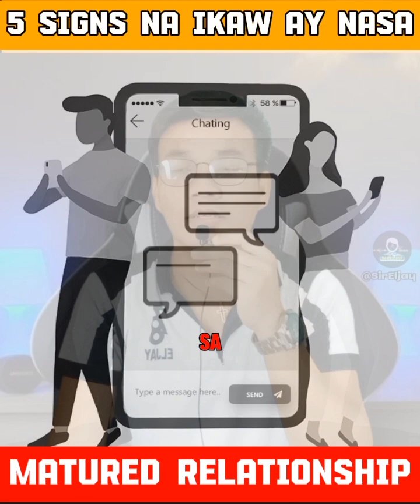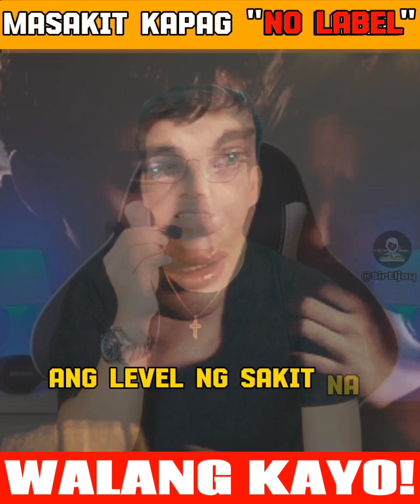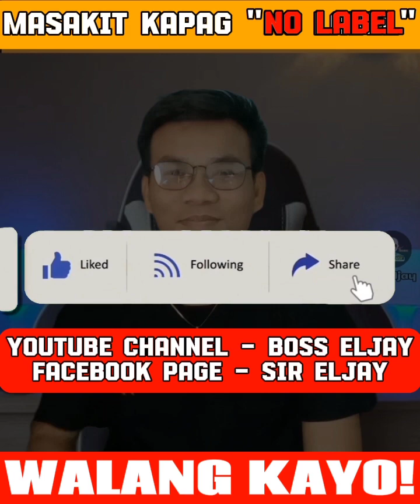Paano malalaman na nasa MATURED RELATIONSHIP ka na? | Walang Label | BOSS ELJAY